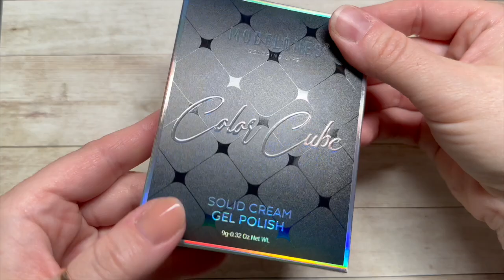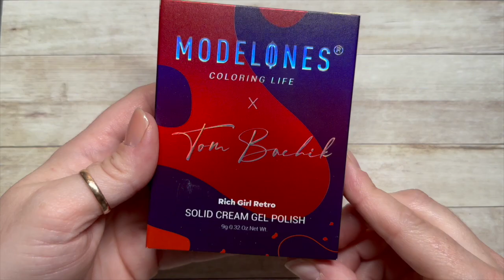Modelones Unlock & Unleash Collection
Hi everyone!

Become a member for just £4.99 a month a get exclusive videos, shout-outs and custom badges and emojis!

Modelones.com ✨

Video intro by Simply Intros!

FACEBOOK GROUPS:
Nail Sugar: